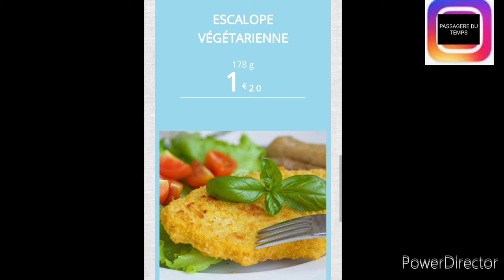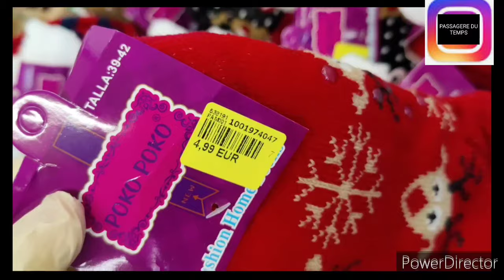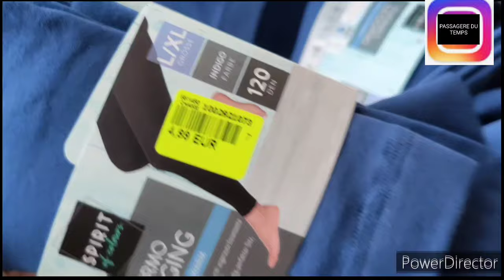NOZ ARRIVAGE 7 decembre 2023#noz#arrivage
arrivage noz déstockage